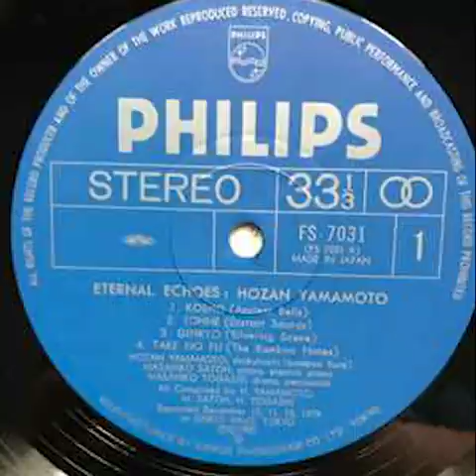21 無限の譜（百合）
山本邦山* ‎– 無限の譜 Eternal Echoes
Philips ‎– FS-7031
Japan 1980
Jazz, Folk, World, & Country